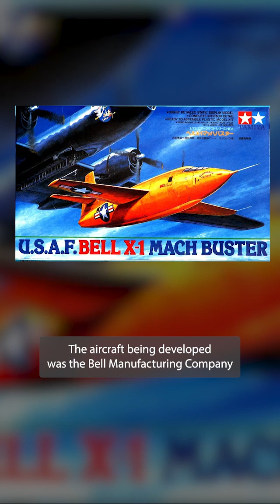Breaking the Sound Barrier | Aviation History Month Day 19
The Bell X-1 program was a groundbreaking effort by the United States to break the sound barrier and expand the limits of aviation technology. Initiated in the mid-1940s, the program was part of the X-series experimental aircraft developed to test and advance high-speed flight. The Bell X-1, originally designated the XS-1 (Experimental Sonic), was designed with a rocket engine and a streamlined fuselage inspired by the shape of a .50 caliber bullet, which was known to be stable at supersonic speeds. Its revolutionary design and engineering addressed challenges such as shock waves and aerodynamic instability that arise near Mach 1.

On October 14, 1947, the program achieved its defining moment when Air Force test pilot Chuck Yeager flew the X-1, named *Glamorous Glennis* in honor of his wife, past the speed of sound over the Mojave Desert. This historic flight, reaching Mach 1.06 (approximately 700 mph at the altitude flown), made Yeager the first person to fly faster than the speed of sound in level flight, a feat that was once considered impossible due to the "sound barrier."

The Bell X-1 program paved the way for subsequent advancements in aviation and space exploration. It provided invaluable data on supersonic aerodynamics, flight control, and the effects of high-speed travel on pilots and aircraft structures. This knowledge influenced the design of future military jets and space vehicles, making the X-1 a cornerstone in the history of aerospace engineering and a symbol of human ingenuity in overcoming barriers to progress.